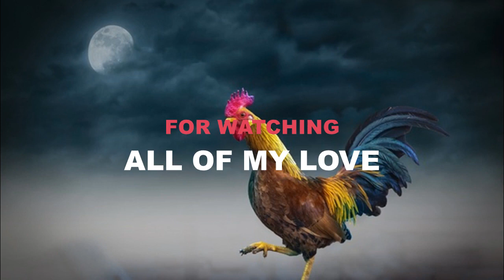STOP WORRYING ABOUT OTHERS OPINIONS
Just some advice about what others think about you